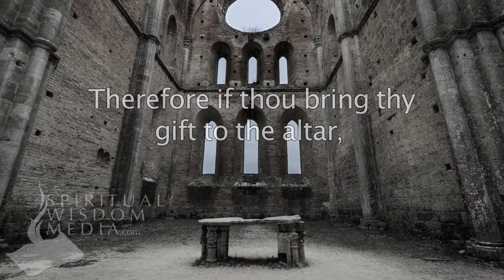Matthew 5:23 - Therefore if thou bring thy gift to the altar, and there rememberest - Bible Verses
Here's the text used:

5:23 Therefore if thou bring thy gift to the altar, and there rememberest that thy brother hath ought against thee;